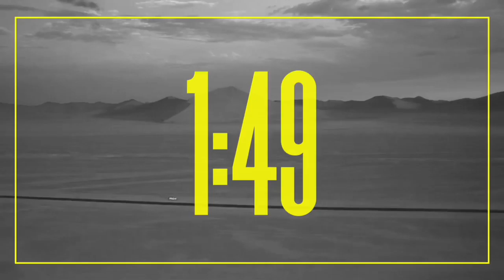View Youth Night - Made For This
Here is View Youth’s first ever Virtual View Night. Trust us, you won’t want to miss out on this message.